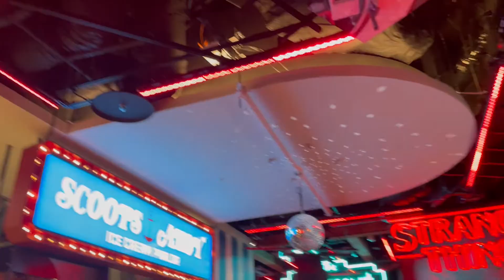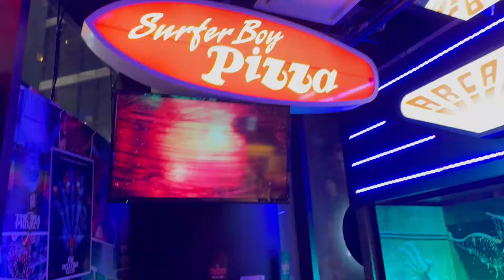【Stranger Things】渋谷PRONTOとストレンジャーシングスのコラボカフェに潜入してきました！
こんにちは。MONQSのYOUTUBEチャンネルです。

NETFLIXの海外ドラマで大人気の「Stranger Things（ストレンジャーシングス）」と渋谷にあるPRONTO（プロント）が、期間限定でコラボをしたカフェ「StrangerPronto（ストレンジャープロント）」に行ってきました！
ドラマを見た人には、たまらないキャラクター「デモゴルゴン」のパスタやフォトスポット、第一話で有名なウィルの家の電飾など、ドラマの世界が詰まったストレンジャーシングスカフェです♪

予約がなかなか取りにくいですが、2022年12月末まで延長したので、
気になる方は、ぜひ行ってみてください♪

次回は、街中にあるAEDの場所がどこにかるかを
チェックしにいってきました！
お楽しみに～♪

毎週金曜日に更新しています。